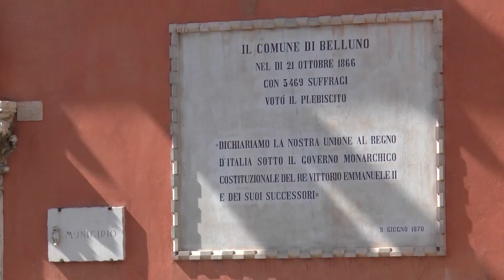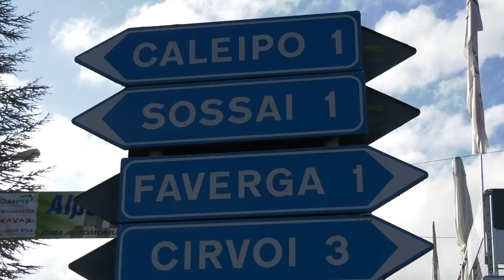NICOLA DEMATTE' | SALITA ALPE NEVEGAL 2022 | RENAULT CLIO R3 A2000